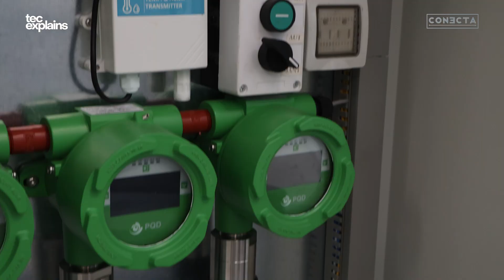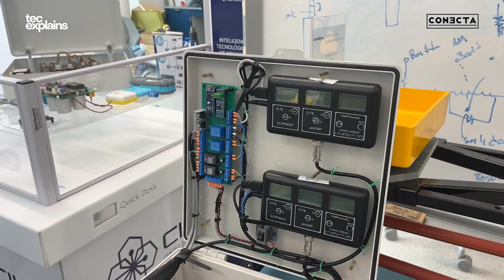¿Qué es el Internet de las cosas? - TEC EXPLAINS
¿Qué es el Internet de las cosas o Internet of Things y cómo funciona? El director del centro de Internet de las cosas del Tec de Monterrey, Alfredo Figarola, lo explica breve y sencillamente en esta nueva edición de TEC EXPLAINS en CONECTA, la plataforma oficial de noticias del Tec.

| Capítulos |
00:00 Introducción
00:14 ¿Qué es el Internet de las Cosas?
00:22 Ejemplos de dispositivos IOT
00:30 Objetivos del IOT
00:40 Ejemplo de IOT en el hogar
00:55 Aplicaciones del IOT
01:17 Impacto del IOT
01:15 Retos que presenta el IOT
01:16 Cómo se enfrentan los riesgos del IOT
01:39 IOT en el Tec de Monterrey
02:10 Conclusión

| Créditos |
Producción:  Kevin Chaires
Cámara: Kevin Chaires y Ana Fer Martínez
Edición Conecta: Alejandro Navarrete
Gráficos: Kevin Chaires
Logística GDL: Tansania León
Equipos:  Conecta Nacional